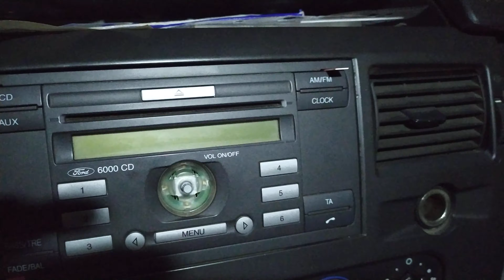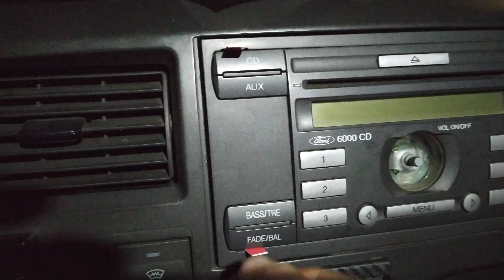Снятие магнитолы форд 6000cd подручными средствами